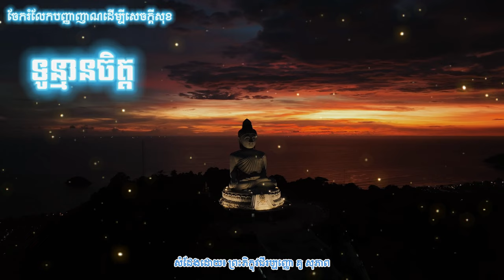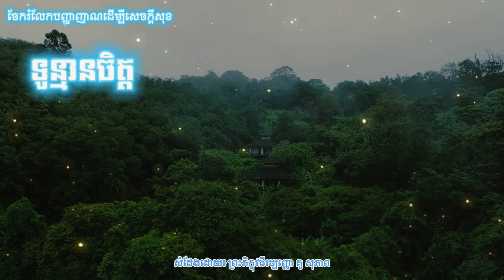ទូន្មានចិត្ត | ចែករំលែកបញ្ញាញាណដើម្បីសេចក្ដីសុខ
វីដេអូអប់រំ៖ ស្ដាប់ធម៌អបំរំចិត្ត - ទូន្មានចិត្ត
សំដែងដោយ៖ ព្រះភិក្ខុវជីរប្បញ្ញោ គូ សុភាព
Audio by ព្រះភិក្ខុវជីរប្បញ្ញោ គូ សុភាព
Software by Capcut, Adobe Illustrator, Adobe Photoshop